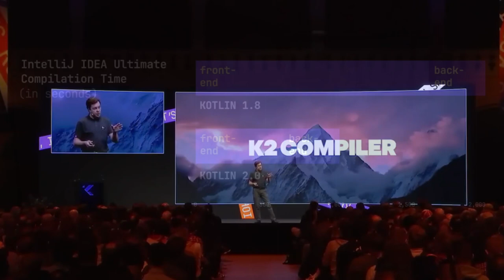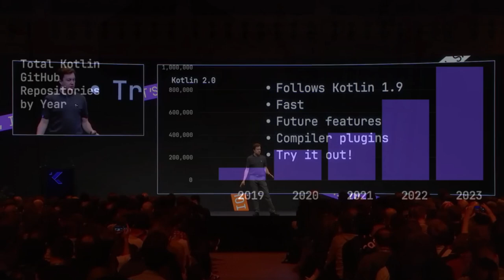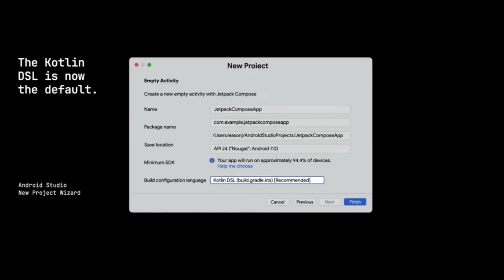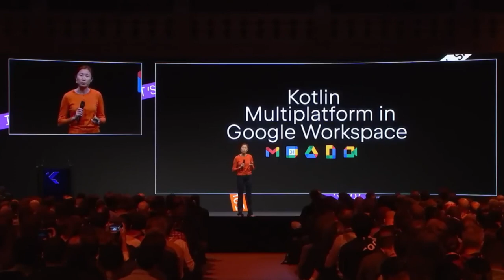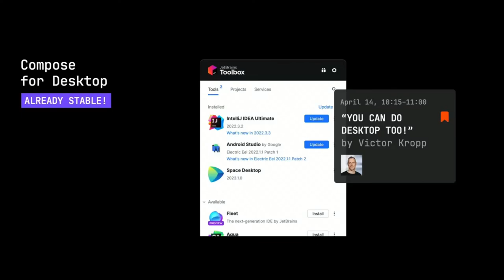🆕 Kotlin en su punto más alto: Lo que la KotlinConf 2023 nos dejó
🎁 Todo lo que necesitas saber para utilizar Jetpack Compose de forma efectiva desde hoy

KotlinConf: todas las NOVEDADES de Kotlin y su ecosistema

El punto de madurez de Kotlin, no solo como lenguaje, sino también como ecosistema, se ha visto claramente reflejado en la KotlinConf de este año.

La Keynote fue una demostración de cómo un lenguaje, que hace 7 años presentaba su versión 1.0, ha conseguido evolucionar hasta donde está hoy.

Hubo muchísimas novedades, que te presentamos en el vídeo de esta semana:
00:00 Intro
00:18 Kotlin Conf 2023
00:32 Kotlin 2.0
00:49 Compilador K2
01:36 Novedades en Kotlin
01:48 Datos sobre Kotlin
02:49 Novedades Google
03:38 Kotlin DSL
03:57 Versión estable de Android Studio Flamingo
04:27 Google Workspace
05:09 Kotlin Foundation
06:23 Kotlin Multiplatform
07:49 Compose Desktop
08:02 Compose IOS
08:24 Compose Web
08:56 WebAssembly

1️⃣ La situación de Kotlin en el mercado y la oportunidad de aprenderlo
2️⃣ Cómo empezar con Kotlin desde cero en pocos minutos
3️⃣ Cómo Kotlin puede hacerte mucho más productivo